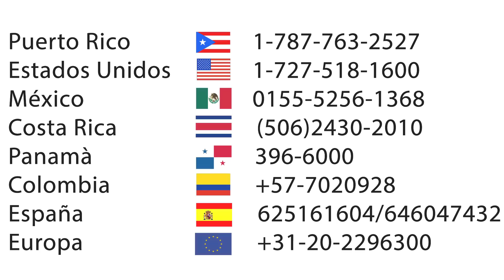Episodio #1447 ¿Qué El Café Causa Cáncer?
En este episodio Frank cuestiona esta afirmación hecha en el estado de California y nos invita a seguir disfrutando del café.